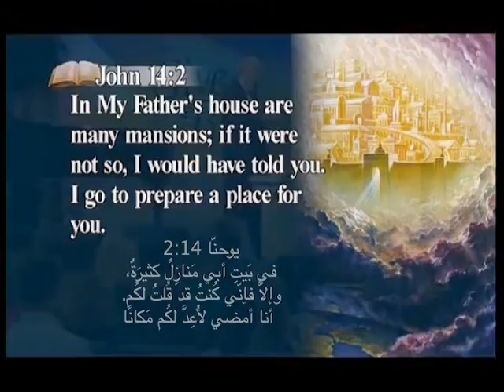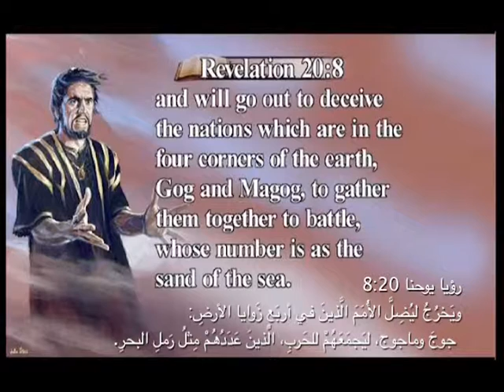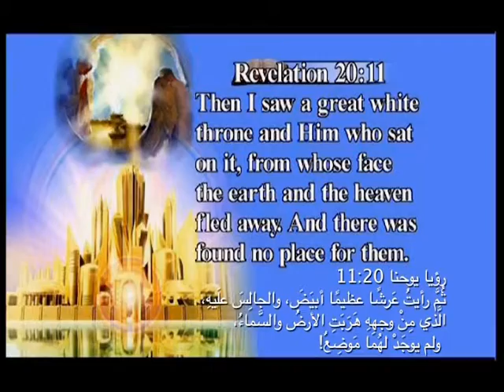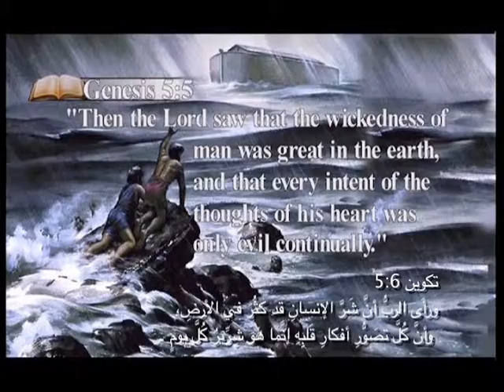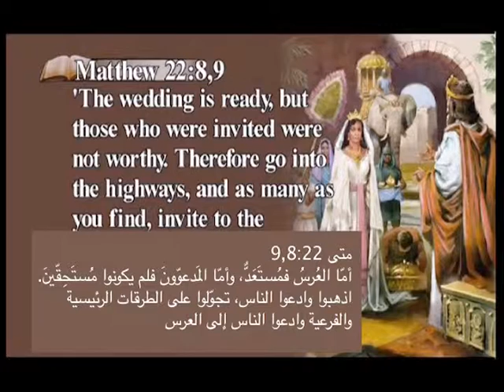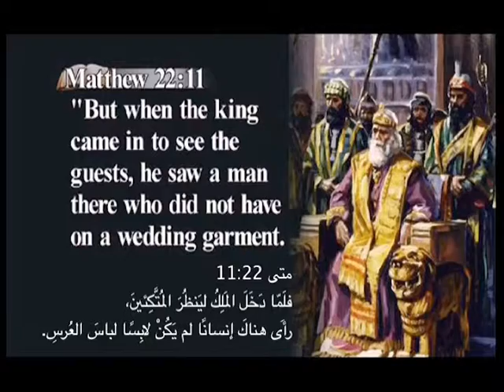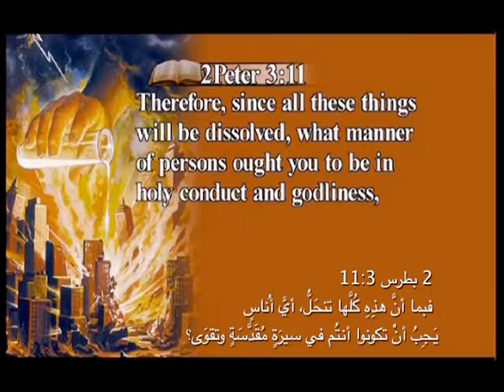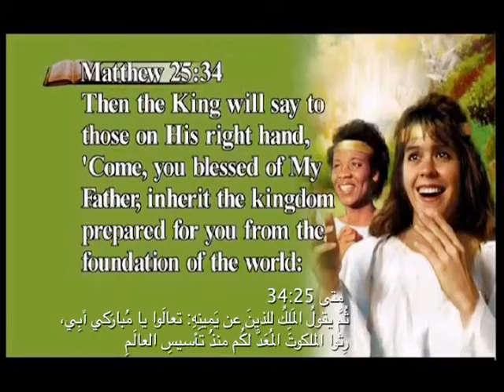40 - Give Me the Bible Arabic - The Great White throne of Judgement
Topic: The Great White throne of Judgement

Give Me the Bible is a series of programs with Pastor Kenneth Cox that dig deep into the Bible and help bring people to a better understanding of Jesus.